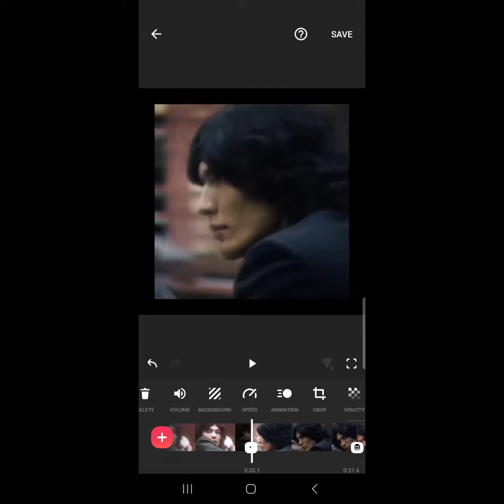part two to the eye tutorial this time with speed of the result 🤣🤣🤣🤣🤣